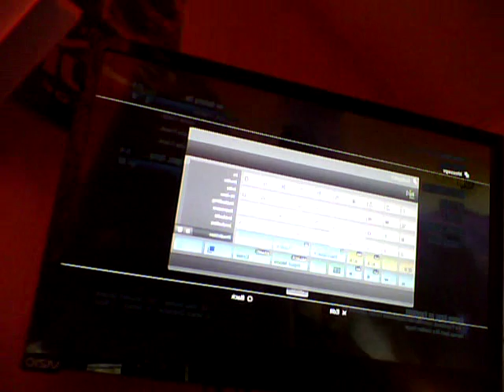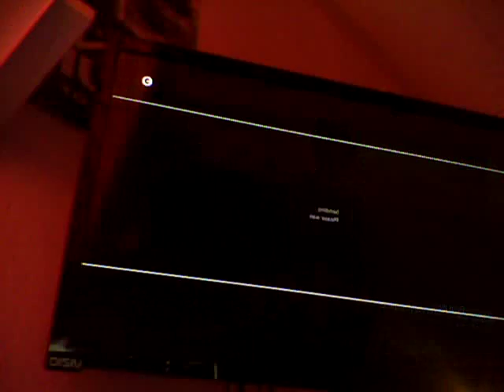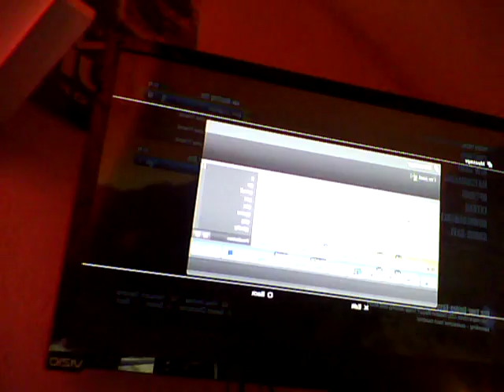welcolming borderlands 2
this video is the starting of borderlands 2.